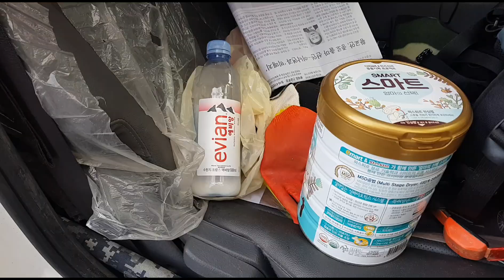M12 100대 명산 쓰레기청소부ㅡ소요산편ㅡ개고생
길을 잘못가서 개고생을 하고
다시 내려와서
정상적인 길로 다시 종주하는 ᆢ

낮다고 우숩게 볼 산이 아닙니다
아주 빡쎕니다
개고생 하고
배고파 죽을뻔ᆢ

100대 명산 쓰레기 청소하는
문산김서방